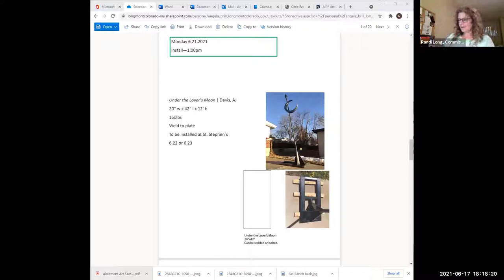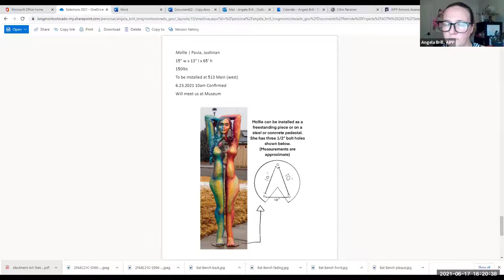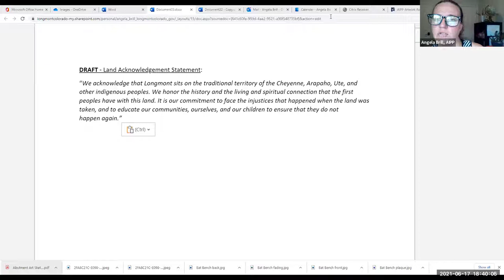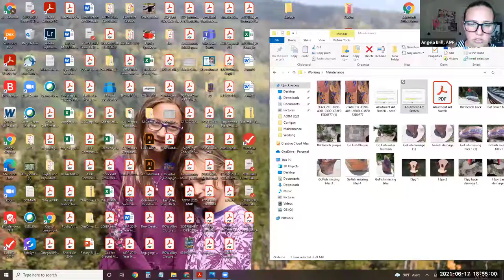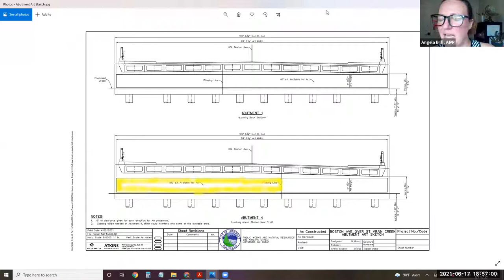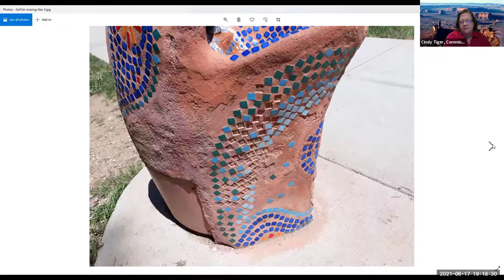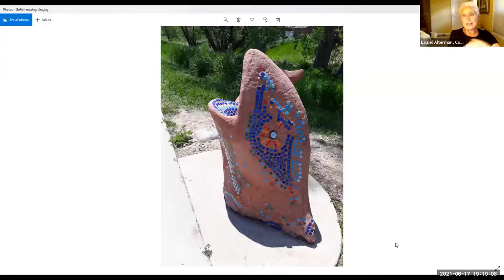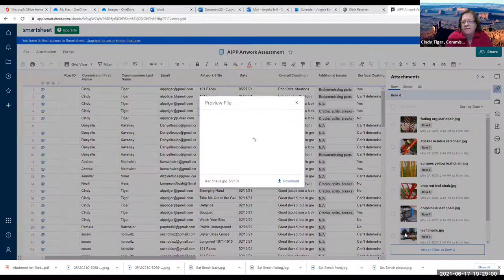AIPP Commission Meeting - June 17, 2021